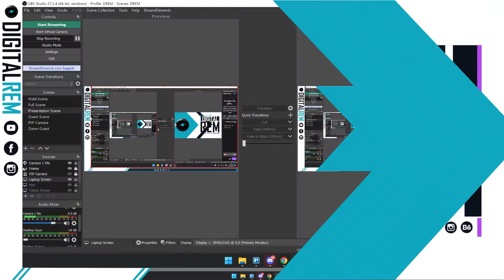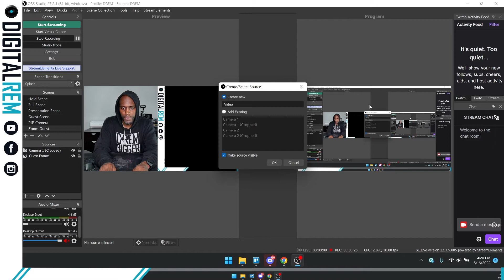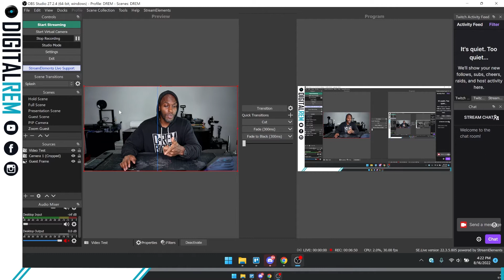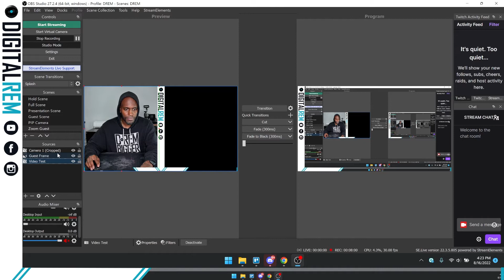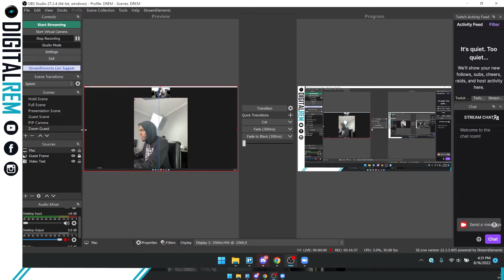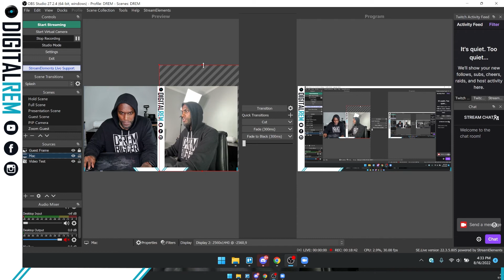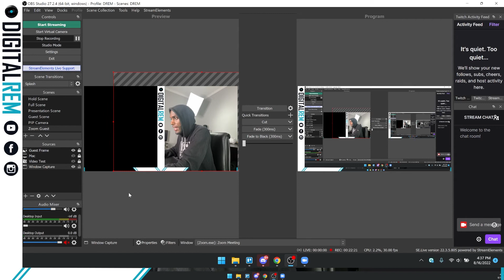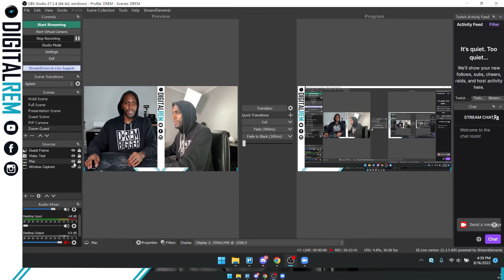How to use OBS and add Zoom Guest as a source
In this OBS tutorial you will learn how to add a Zoom guest to your scene in OBS studio.

I don't know about you, but I like my software to make sense to me. Moving stuff around usually helps me become more familiar with the program, while also establishing a workflow.

What you will learn:
✅ How to screen capture secondary display
✅ How to screen capture Zoom Window
✅ How to crop source to fit your scene design

Audio Tip:
Make sure you use a headset with a microphone when streaming a zoom call, in order to help with audio quality.

Guess What?

We have a FREE Virtual Event coming up soon. Its the orientation to Creator Academy. You don't want to miss the opportunity to learn how to upgrade your social media strategy. We will share one of our top secret strategies for creating content faster, while increasing your engagement. Sign up ASAP because seating is limited.

Make sure your join our Creator academy to get access to our course library of videos like this. The videos are arranged into a course that allows you to keep track of your progress as you learn these Digital Media production techniques that has allowed me to have a career working on things that I am passionate about.

Your membership includes:

✅Tier II Access to our Discord Community Channels
✅Creator Academy Course Access
✅Exclusive Post
✅Store Discounts on Equipment and Clothing

Not ready for your membership?

The Patreons' funds allows us to secure event spaces, purchase equipment and offer scholarships to the participants of our Creator Academy events.

Are you still not sure?